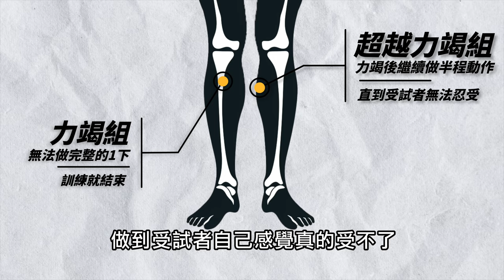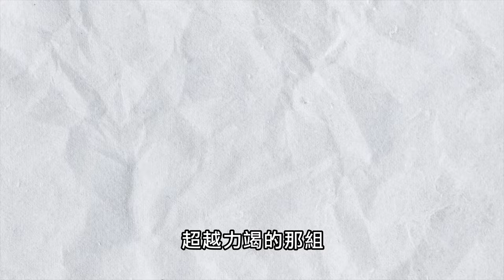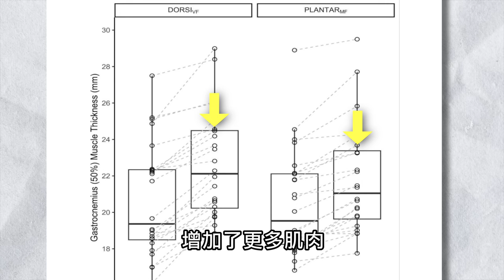這個練法讓你長出2倍肌肉！？超越力竭｜最新科學研究分享